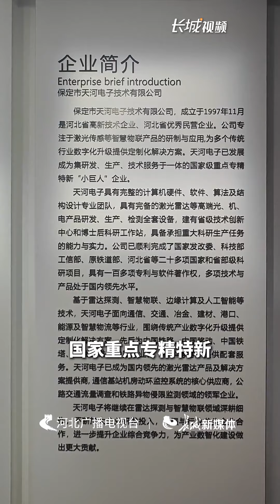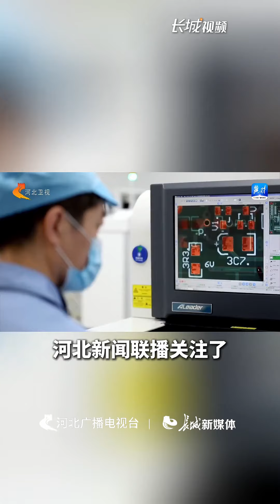百姓看联播 | 企业得实惠 科创更卖力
保定市高新区有887家科创型企业，厉害吧！为啥这么多的科创企业在这里扎堆入驻，告诉您个小秘密：在高新区搞创新研发，企业可以得实惠。